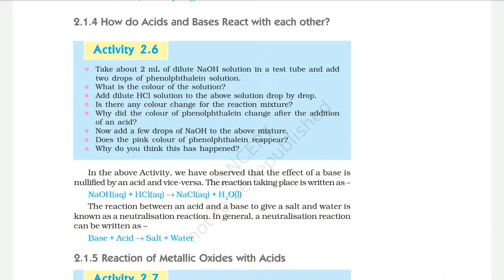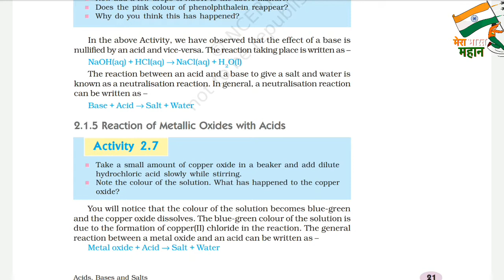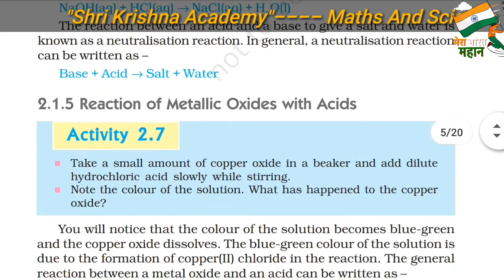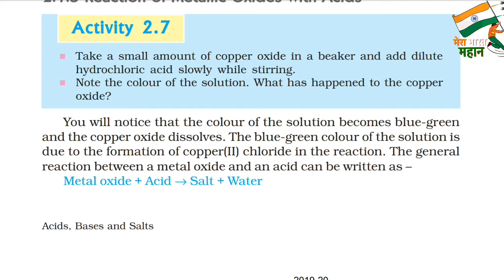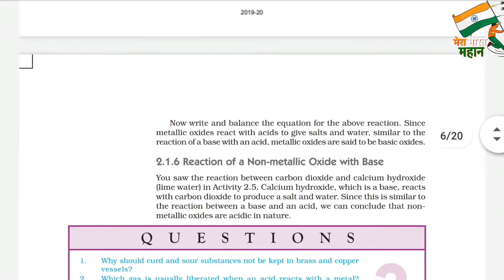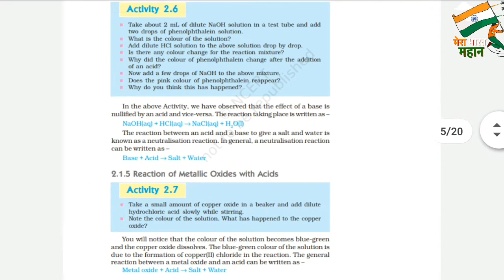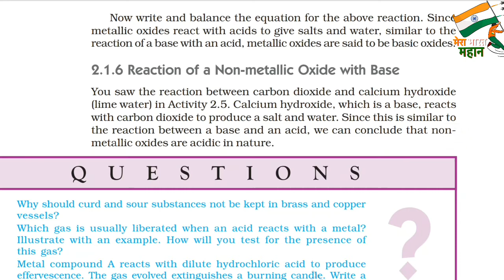Class 10 Science Chapter 2 NCERT